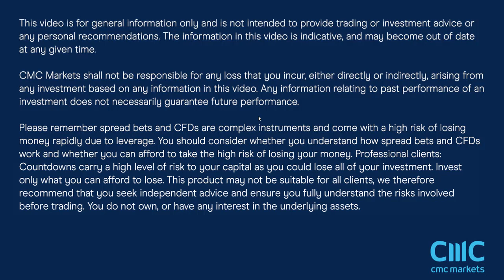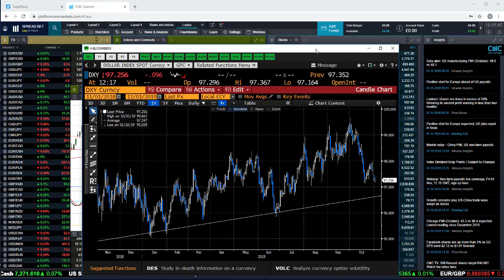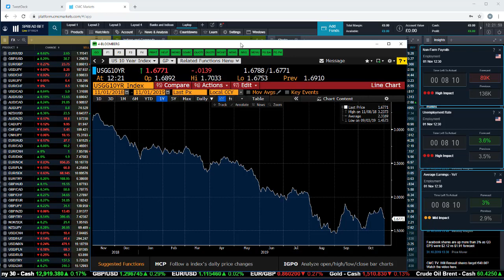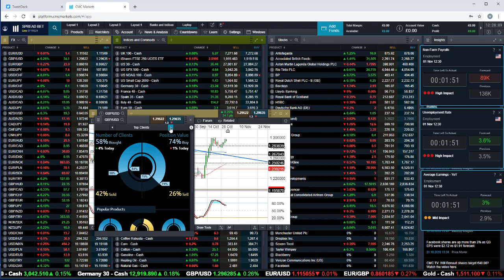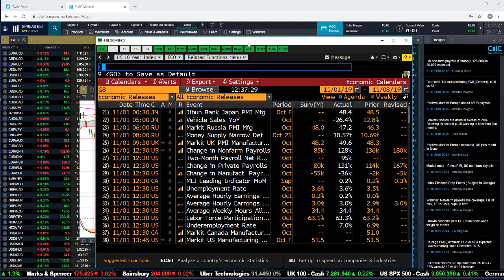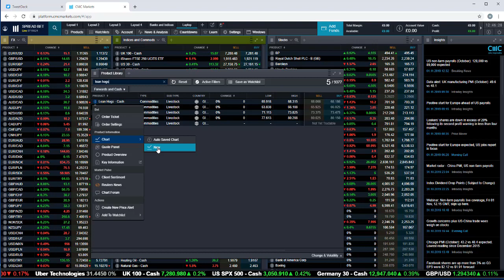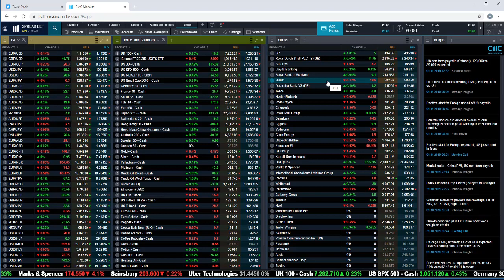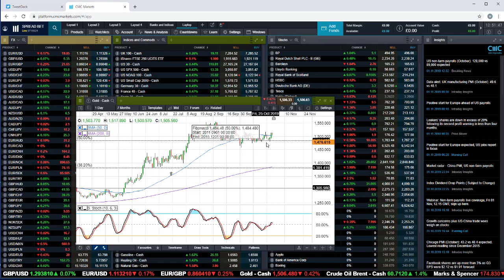Non Farm Payrolls replayed - 1st November 2019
If you missed out on today's US October employment report, catch up with it here as the numbers hit the tape, and seeing the market reaction.

Michael also looks at the key chart points on all the major markets.